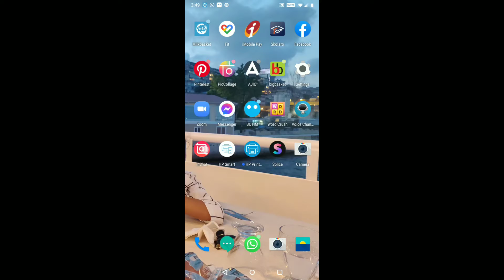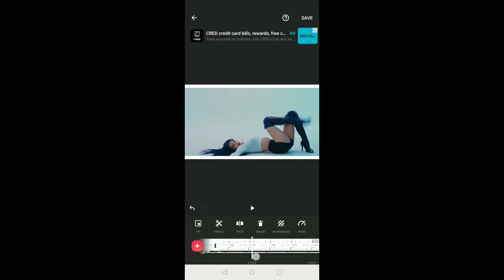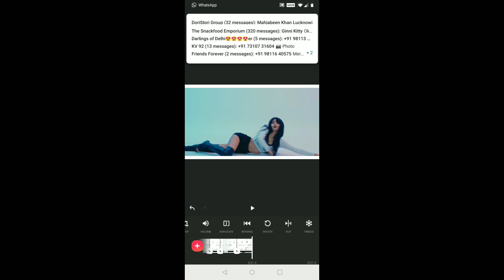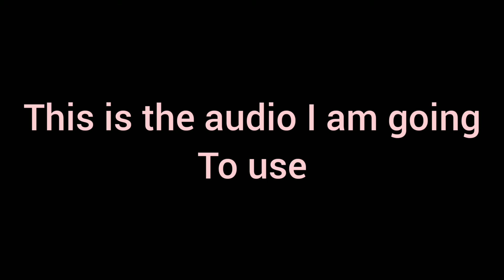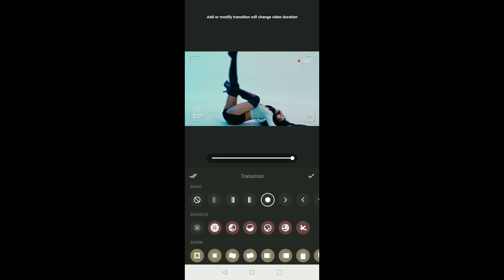how I edit?